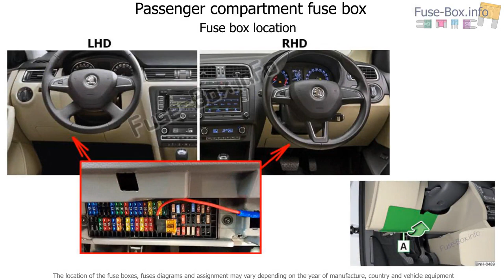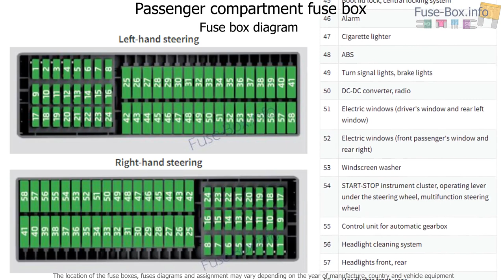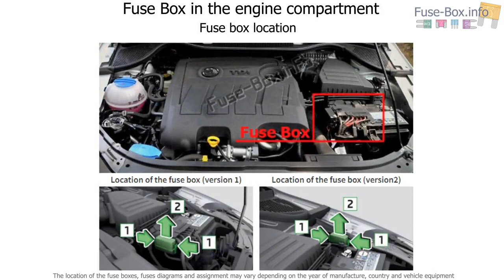Fuse box location and diagrams: Skoda Rapid (2012-2015)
Fuse box diagram (location and assignment of electrical fuses) for Skoda Rapid (2012, 2013, 2014, 2015).